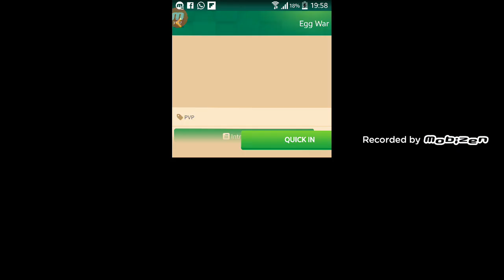The hardest ever egg wars game alone versus all teams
So I played bedwars and in the middle of the game my team mates left leaving me alone but still I got into the leader board please make sure to leave a like and subscribe for more videos like these                   peace out